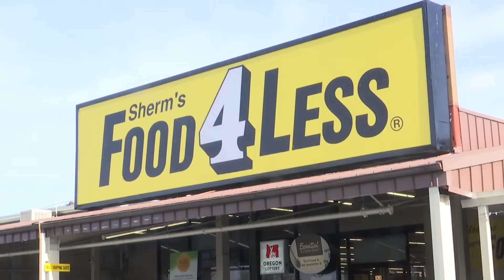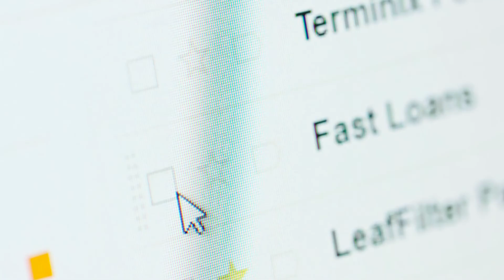New Oregon laws to know that take effect January 1